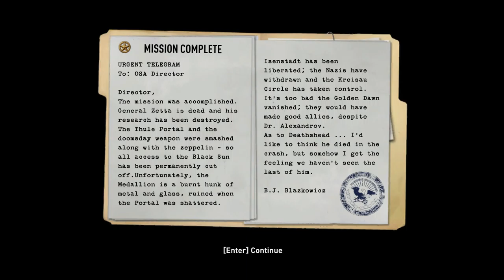Wolfenstein [10F] Ka-boom.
I had forgotten how tedious that final boss battle was.

Wolfenstein was fine. I didn't enjoy it nearly as much as I did the first time I played it (as evidenced by not finishing all the side missions), but it was still OK. Some of the weapons felt nice, but once you get too far into sci-fi technology it starts to suffer. Similarly, some of the later enemies were less fun to fight.

I don't think it really gained anything by being an open world game, as you tend to just be traversing back and forth through an area with gradually upgraded enemies. The plot is entirely irrelevant, and the emotional beats really don't land at all. It's also a surprisingly short game, clocking in at under four and a half hours, probably maxing out at five and a half if I did the optional missions.

Probably the best of the id tech 4 shooters though.